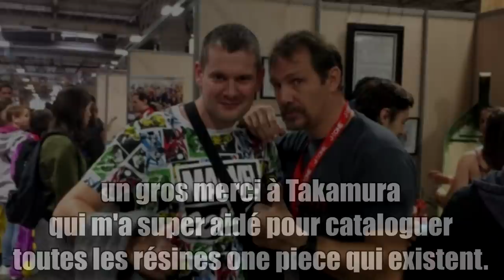BILAN - NEWS - PRECO STATUES RÉSINES ONE PIECE - FEVRIER 2018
Premiere vidéo sur les sorties résines du mois.